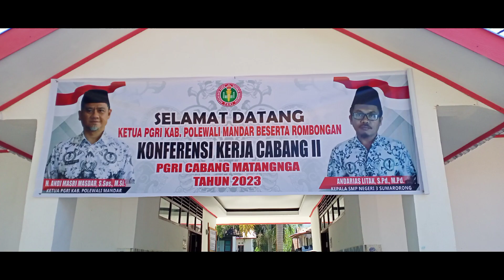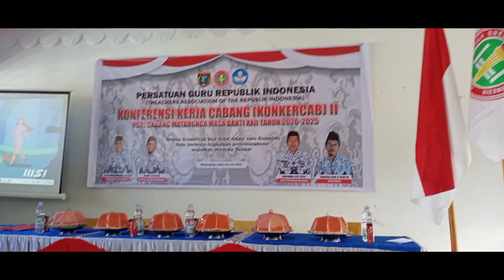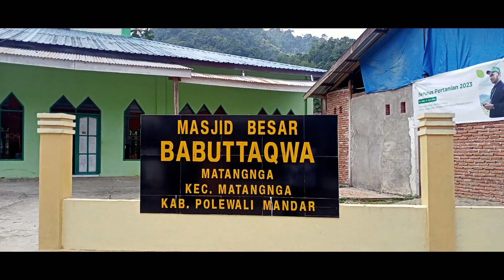Pembukaan Konferensi Kerja Cabang PGRI Matangnga